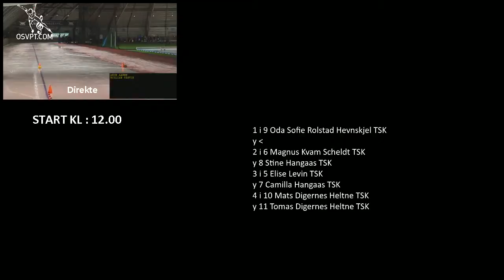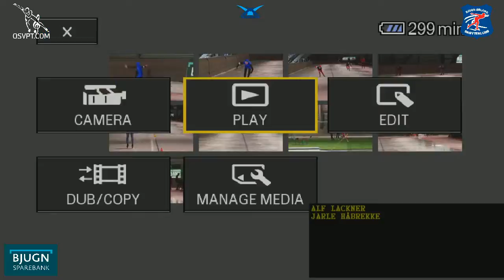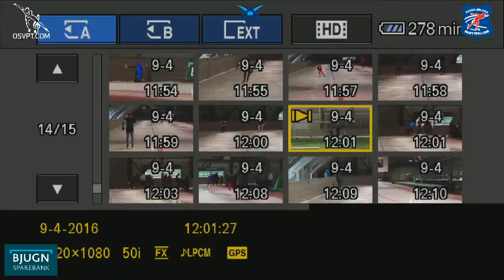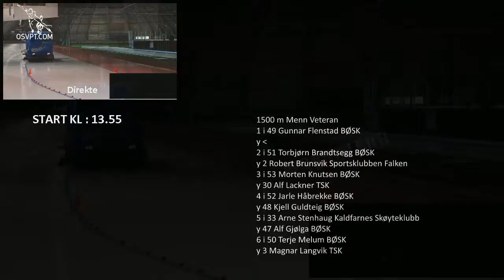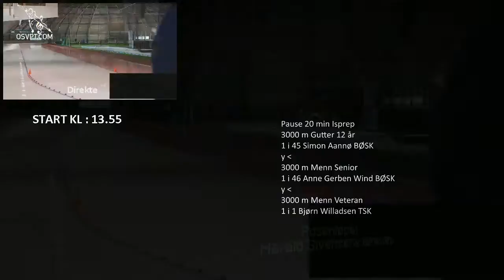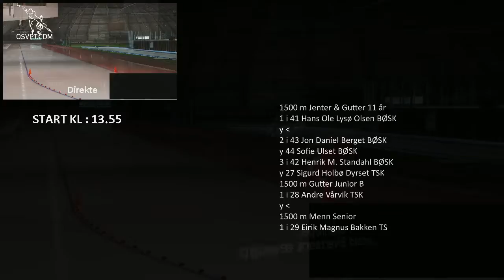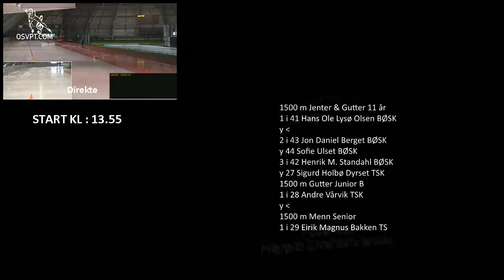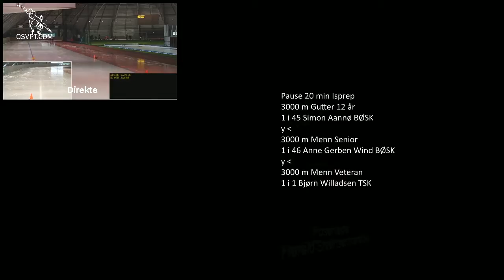Fosenløpet DEL 1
osvpt Fosenhallen Livstream, Fosenløpet DEL 1 - Captured Live on Ustream